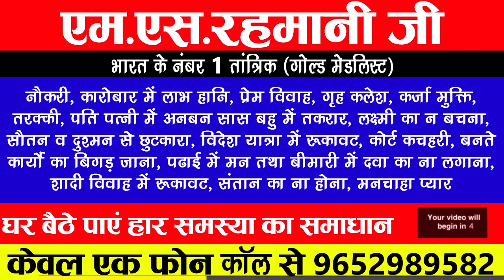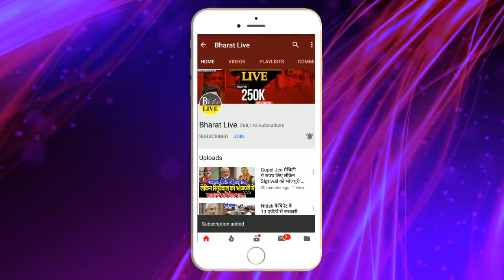मांझी का मन फिर डोला NDA का सब राज खोला !